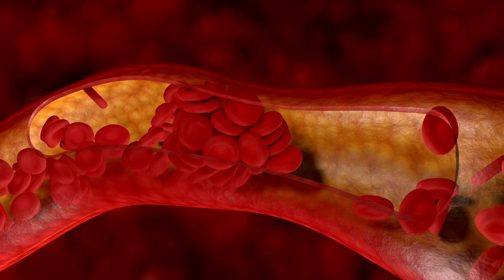Remédio CASEIRO para GATO com NARIZ ENTUPIDO!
E aí, amantes dos miaus! 😺

Gatos são fofos, mas quando o nariz deles resolve entupir, é de dar dó, né? 🤧 Mas calma aí, não se desespere, tô aqui pra te contar uns truques sensacionais pra dar uma ajudinha pro seu gatinho!

Então, tá lá você com o filhotinho peludo e o nariz dele tá escorrendo igual uma cachoeira! 💧 Primeiro passo: lavagem nasal! Sim, parece engraçado imaginar o gato num spa, mas não é bem isso... 🛀 É só pegar um soro fisiológico, fazer uma lavação com jeitinho e voilà, tchau coriza!

Mas, peraí, não vá sair por aí pingando neosoro no nariz do gato sem antes dar uma olhadinha se pode ou não! 🧐 A gente quer ajudar, mas não quer transformar seu miau numa fonte de espirros!

E que tal uns remédios caseiros pra dar aquela forcinha na hora do aperto? 😼 Sabe aquele chazinho de ervas que a vovó jurava que curava tudo? Será que serve pra gato? 🌿 Melhor checar antes de virar a bruxa do 71, hein!

Se o bichano tiver com o nariz entupido de verdade, tá na hora de chamar a equipe de emergência felina! 🚑 Veterinário neles! Gatos são mestres em disfarçar dor, então, se tá estranho, melhor verificar!

Agora, se o problema é um gato gripado, aí é sacanagem, né? 🤒 Como assim, bichano, pega um resfriado? Ah, a vida é cheia de surpresas... Bom, além do veterinário, muito carinho e aconchego sempre ajudam!

E quando o bichinho tá com catarro amarelo no nariz, a coisa fica mais séria! 🔍 Atenção, é hora de agir rápido e levar o miau direto pro doutor dos bichos!

Enfim, meus amigos gatunos, espero que essas dicas ajudem vocês a desvendar os mistérios do nariz entupido dos gatinhos! 😸 Lembre-se sempre de dar muito amor e cuidado ao seu miau, afinal, eles são nossos companheiros peludos e merecem todo o carinho do mundo! 🐾